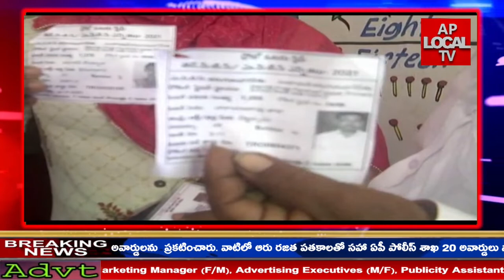శ్రీకాకుళం కనుగులు వాని పేట గ్రామంలో ప్రశాంతంగా ఏన్నికలు కొనాగుతున్నాయి